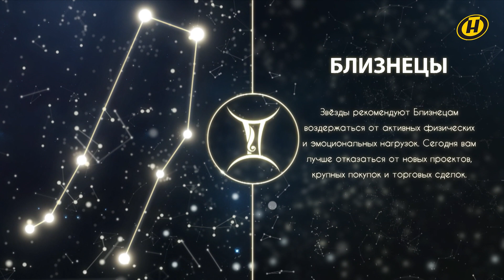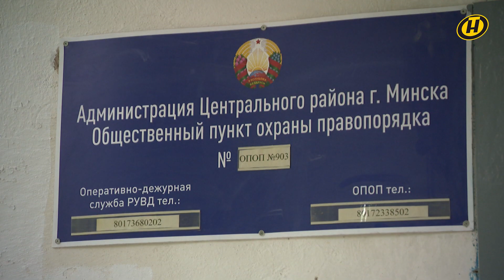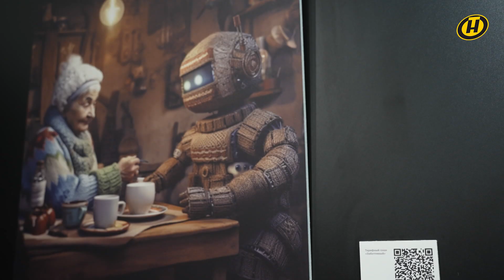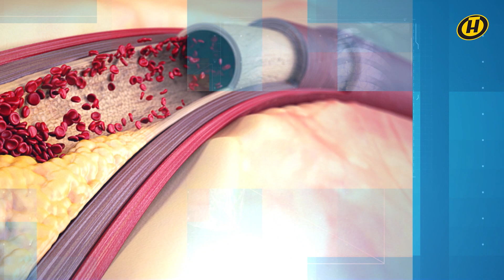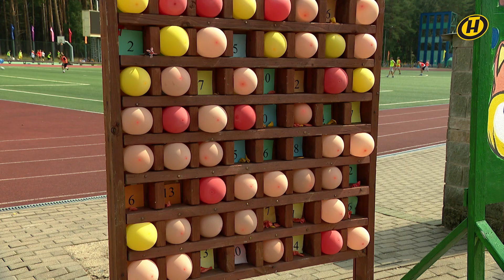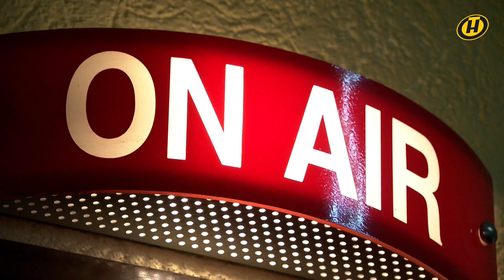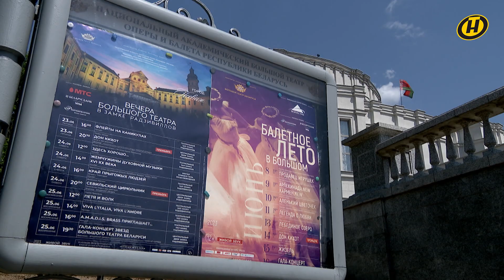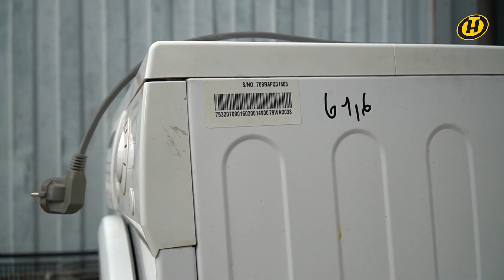"Наше Утро" ОНТ 23.06.2023 | Полный выпуск программы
СОДЕРЖАНИЕ:

00:00 Смотрите в программе "Наше Утро"
00:57 ГОРОСКОП
03:55 Знакомимся с тонкостями работы участкового
06:16 ПРОГНОЗ ПОГОДЫ ОТ ДМИТРИЯ РЯБОВА
08:21 КУЛЬТУРНАЯ СТОЛИЦА
11:05 Представители Мингорисполком и бойцы студотрядов почтили память жертв Великой Отечественной войны у стелы "Минск – город-герой"
12:21 "Поезд памяти" – каковы впечатления пассажиров и куда состав отправится дальше
14:10 ФОРМУЛА ЗДОРОВЬЯ. Болезни людей, которые родились в июне
17:22 Знакомимся с участниками проекта "Властелин села"
21:50 Что делать, если муж полностью контролирует жизнь супруги? Отвечает психолог Павел Зыгмантович
24:16 Полезные привычки, которые помогут наладить свою жизнь
25:40 Как проходит культурно-спортивный фестиваль "Вытокi"
27:43 В гостях – первый секретарь ЦК БРСМ Александр Лукьянов
34:42 Какие фрукты и овощи продают на столичной Комаровке
39:07 Александрия вновь собирает друзей – как пройдет праздник в этом году
40:57 Телеканалу ОНТ – 21 год!
41:36 ЛУННЫЙ КАЛЕНДАРЬ
42:46 Гримеры – люди за кадром, работу которых видно всем
46:59 МОДНЫЙ ОБЗОР. Шорты-бермуды
48:35 Как прошел фестиваль "Балетное лето в Большом"
51:41 В студии – маркетолог предприятия по сбору и переработке вторсырья Александра Канатуш
57:34 Подборка лайфхаков от ведущих субботних выпусков программы "Наше Утро"
01:01:57 УТРЕННЯЯ ЗАРЯДКА. Упражнения для того, чтобы проснуться
01:04:42 Ежегодный фестиваль "Вечера Большого театра" начинается в Несвиже сегодня
01:07:12 ДЕТИ В ТЕМЕ. Успешная жизнь